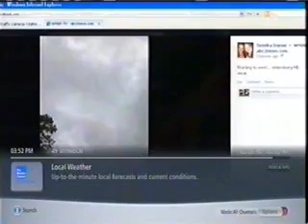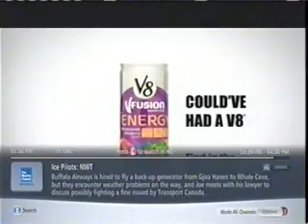Mid-Atlantic Tornado Outbreak - June 1, 2012 - Part 1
This is coverage of the June 1, 2012 tornado outbreak in Maryland on WBAL-TV, WMAR-TV, The Weather Channel, Weatherscan, and WJZ-TV.